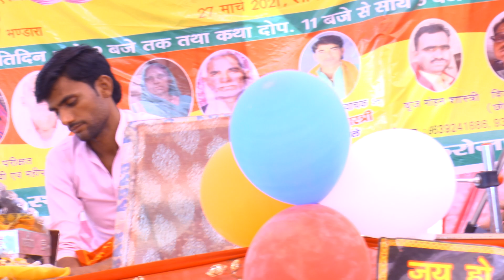जीजा के यहाँ साली ने किया बेहतरीन डान्स